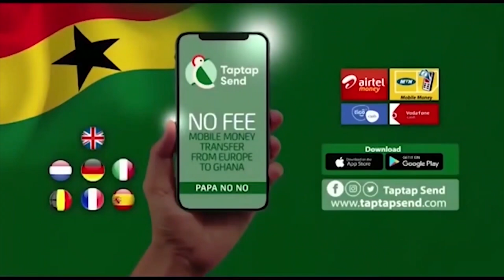The Main Reason Why Adu Safowaa Got Arrested Revealed